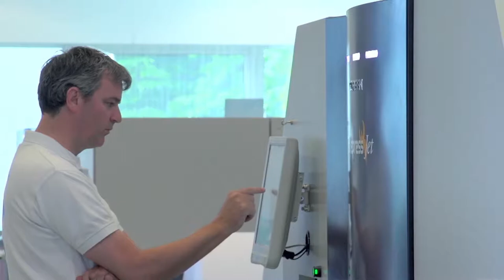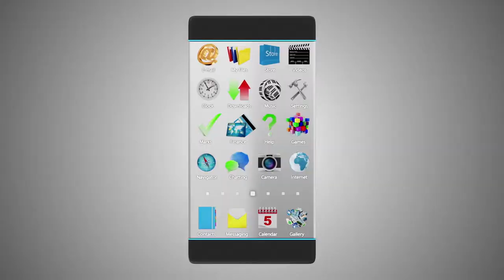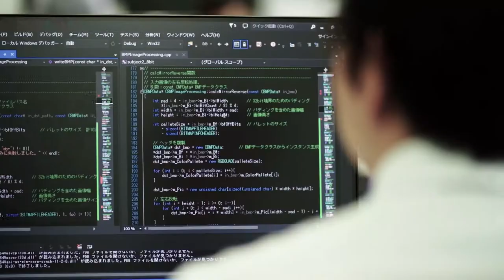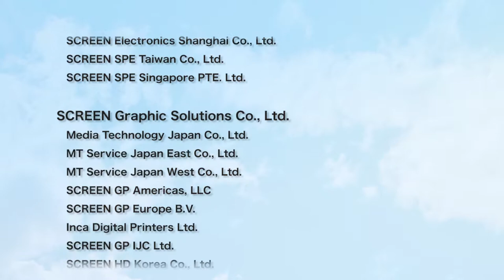SCREEN Holdings Group Profile Feature